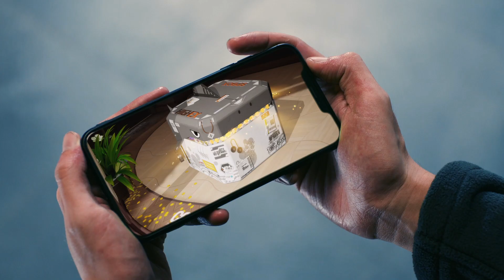Figure Fantasy Ads #1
It's very funny and re-make spider man's dancing.